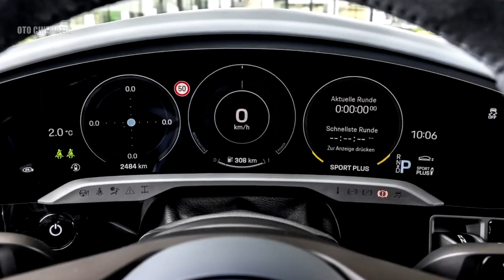New 2024 Porsche Panamera | First Look | Exterior and Interior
New 2024 Porsche Panamera